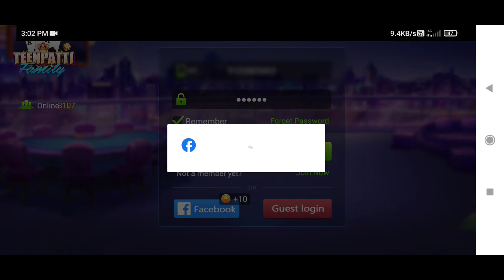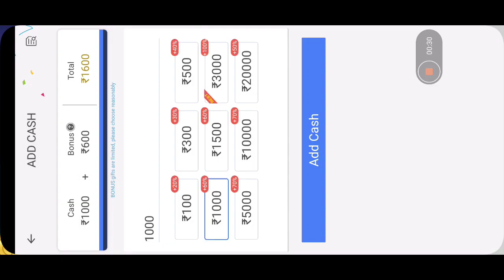GET 41₹ BONUS ! NEW EARNING APP TODAY LAUNCH ! NEW TEEN PATTI APP TODAY LAUNCH ! RUMMY APP 2022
Hi Friends
I am Tapan Kumar Rajak

ABOUT- इस चैनल पर आपको प्रतेक दिन paytm earn करने के लिए नया नया app और video मिलेगा!

Mr Tapan kumar
2022 best earning app
Rummy bonus 50 rupess free
Rummy welth
Rummy app sing up bonus 40
New rummy app
Rummy
Rummy game
Rummy 50 bonus
41 bonus rummy
Rummy welth refer and earn
Rummy 40 bonus sing up
40 rupees bonus rummy app
Rummy new app
Bonus rummy app
Dragon vs tiger game sing up bonus 41

यहाँ से आप बहुत सारा पैसा कमा सकते हैं

                  IMPORTANT NOTICE
These all things are copyrighted we just edited and published to audiance for intertenment purpose only